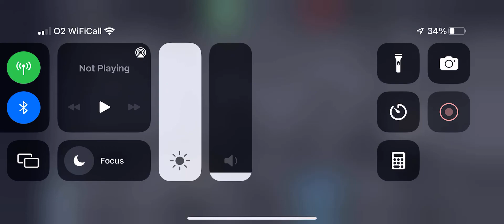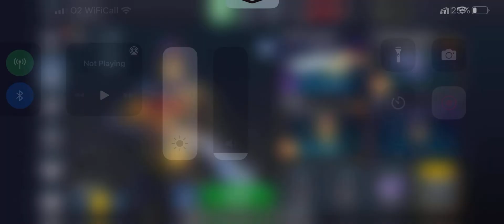Armed Heist: 14 Minutes Gameplay With My XM Hawk